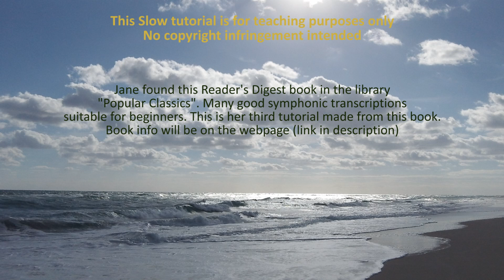Puccini O Mio Babbino Caro Piano Tutorial SLOW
This is from the same library book that contained the Dvorak Largo and La Traivata. I renewed the book because these are fun pieces for beginners. Level 3, F Major. Will upload an at tempo tutorial if this one passes copyright.